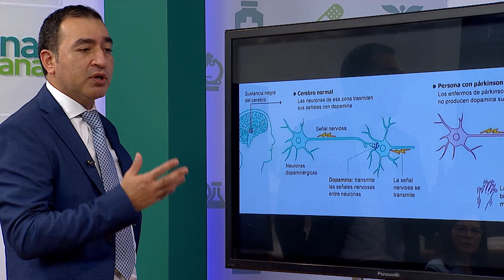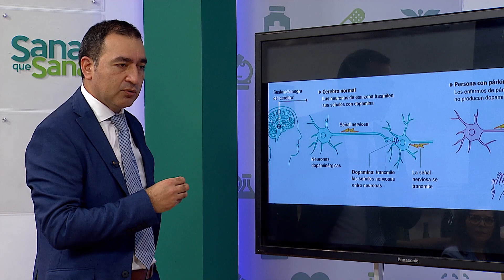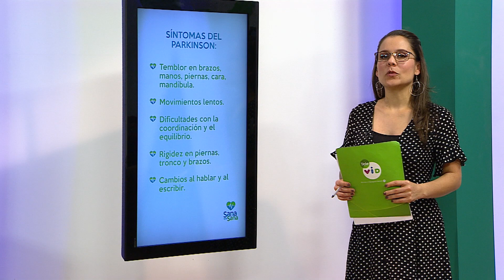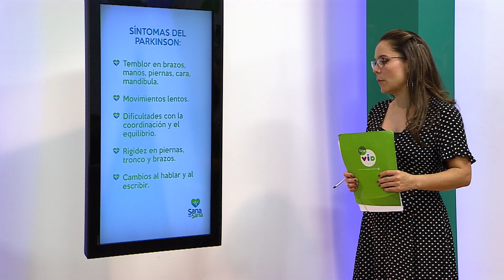Parkinson 🏥💉 Sana que Sana - Tele VID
En el Día Mundial del Parkinson juntos aprenderemos sobre las alternativas que tienen esos pacientes para tener una mejor calidad de vida.

Emitido el 11 de Abril 2019